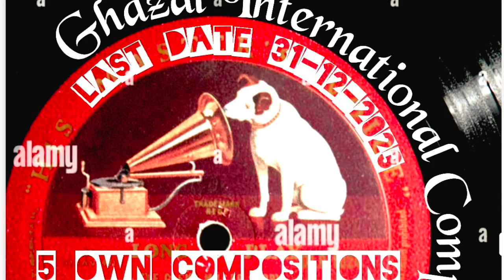GIC Jan Diwana 3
Mere Lahu ki hai Hajat Shikar karne de.
Lyrics: Rafi Youysafpuri
Concert arrangement by Mukesh Sharma ( Sarod Maestro)
Venue: Triveni ( New Delhi) in 2012 tribute to Ustad Mehdi Hassan
Composer & singer : Jan Diwana